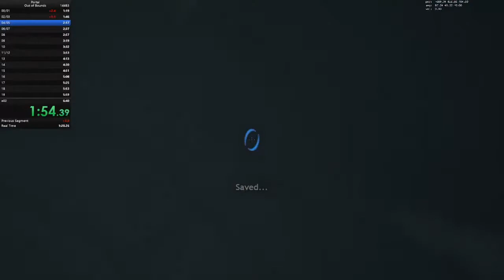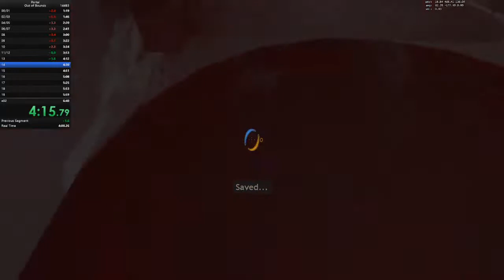Portal Out of Bounds in 6:37.570